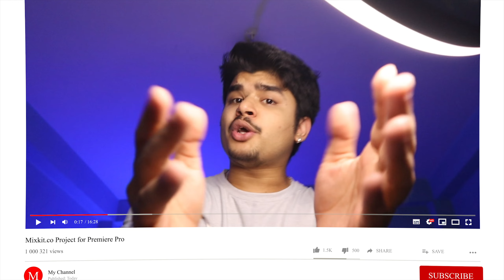AI Control My Life for 24 hours *this happened*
Ai control my life for 24 hours
AI controlled my life for 24 hours
Ai gave me dares
Artificial intelligence (AI ) is the powerful technology which is present everywhere like Chatgpt , Dall e , . In this video i have given AI permission to control my life for 24 hours